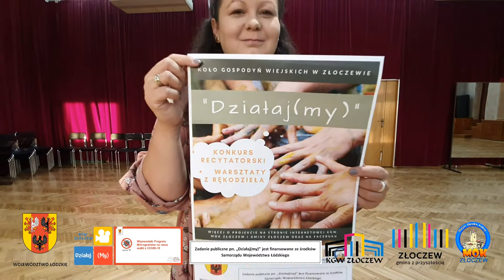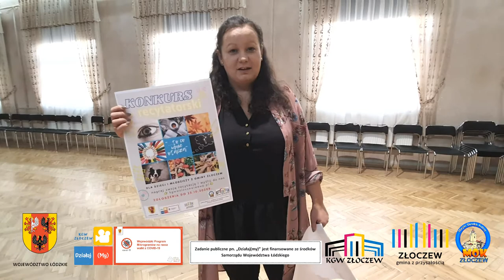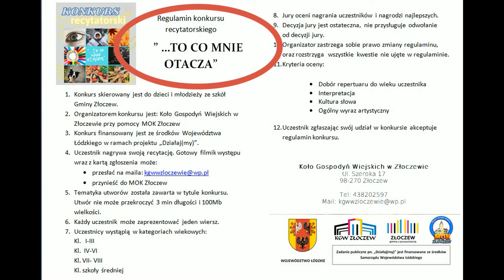Działaj(My) projekt KGW Złoczew. Konkurs recytatorski.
Działaj(My) to projekt, który realizuje KGW Złoczew, a który finansowany jest przez Samorząd Województwa Łódzkiego. W ramach projektu zaplanowano  konkurs recytatorski oraz warsztaty z rękodzieła. W powyższym filmie prezes KGW Złoczew Joanna Domagalska przedstawia zasady uczestnictwa w konkursie recytatorskim. Skierowany jest on do wszystkich uczniów z Gminy Złoczew. Czekają wspaniałe nagrody. Termin przysyłania zgłoszeń to 25 października 2020 r.
Zajrzyjcie na naszą stronę internetową oraz Fejsa.